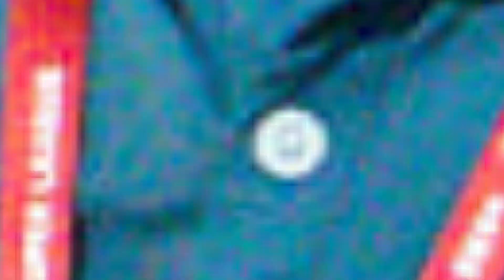নতুন লড়াইয়ের প্রস্তুতি শুরু সবুজ মেরুনে mohun bagan practice today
Today’s Topic - নতুন লড়াইয়ের প্রস্তুতি শুরু সবুজ মেরুনে mohun bagan practice today
Bong sports hub production is a sports channel. Here we talks about all the latest news about cricket and football in Bengali. If you want to stay updated, about Indian football transfer news and updates,    and also if you want to know latest updates about cricket, then you come to right place
MPORTENT NOTES sometime all the images / pictures shown in the video .Belongs to the Respected owners and not me.I am not the owner.